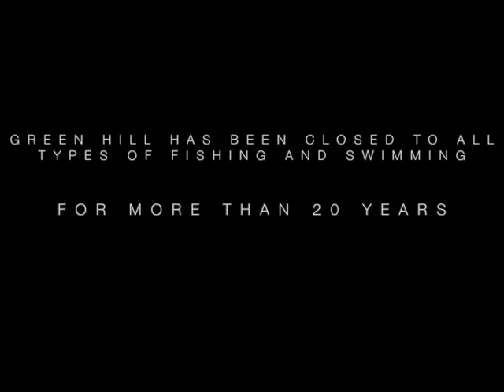Salt Ponds Coalition, Green Hill Pond: Below the Surface, R.I. Nature Video Festival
Green Hill Pond is located in southern Rhode Island.  Despite its visual beauty, Green Hill Pond has been closed to recreational uses such as swimming and shellfishing for over 20 years due to pollution.  The Salt Ponds Coalition is looking to educate people about this area and the issues it faces in the hopes of restoring the water quality of Green Hill Pond.